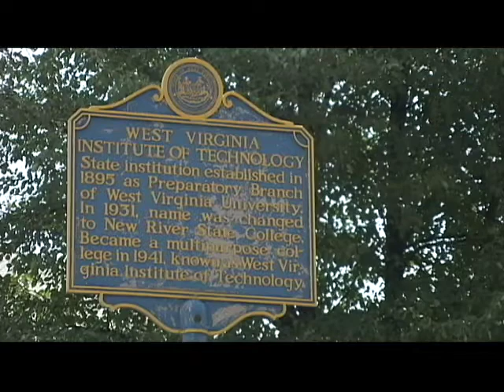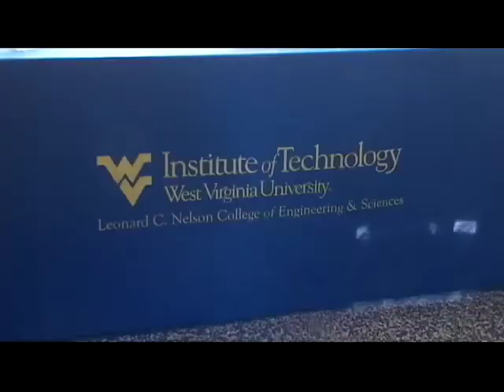Revitalizing WVU Tech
West Virginia University Institute of Technology in Montgomery has fallen on hard times.

Once an independent four year school specializing in engineering, WVU took over operations almost 20 years ago.

But Tech supporters have argued that the merger is not working and the school is suffering.

So the legislature passed a bill this year creating a revitalization team to take a hard look at WVU-Tech and offer ideas and recommendations for an institutional renewal.